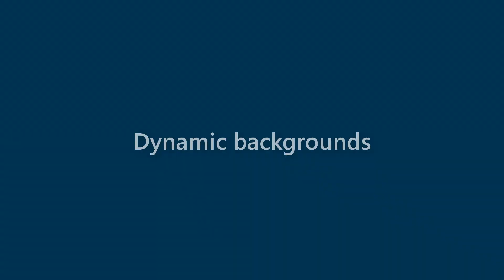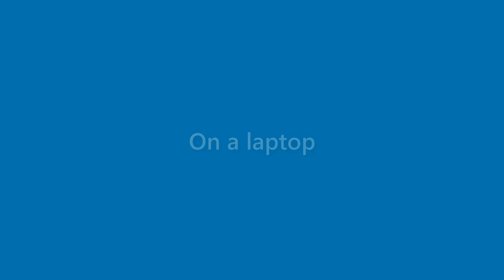Benny Miller - appearance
Name Look - Benny Miller - appearance. In this video we present "Benny Miller" name look and feel in various scenarios.
This video will cover:
How does "Benny Miller" look as a personal letterhead?
How does "Benny Miller" look on a business card?
How does "Benny Miller" look on a computer/laptop screen?
How does "Benny Miller" look with different background colors?
How does "Benny Miller" look with various fonts?